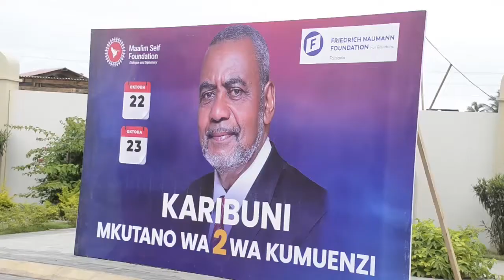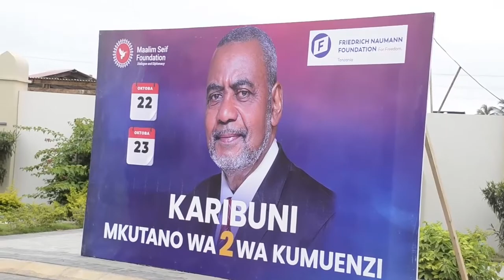KUMEKUCHA { ...} TAZAMA KWA UMAKINI MANENO YA BALOZI ALI KARUME KWA MAREHEMU.I .